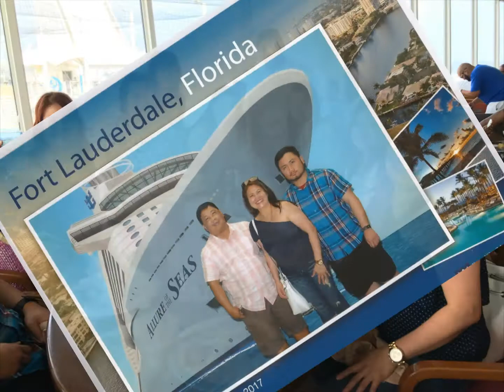ALLURE OF THE SEAS by Glen D.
A 7 day cruise aboard the amazing Allure of the Seas by Royal Caribbean Intl. Compiled and edited by Glenn Damasco.